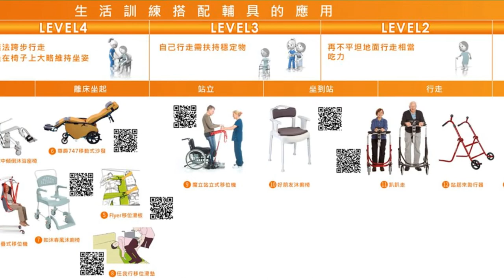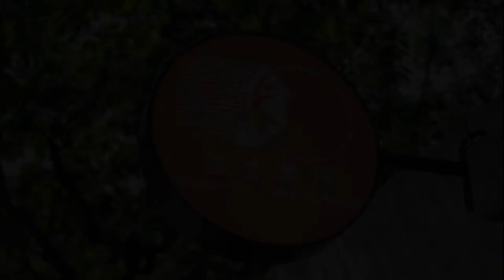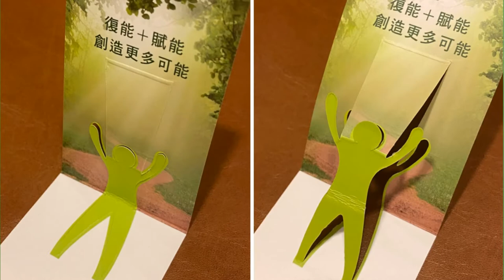巷弄森林老宅改建的復健天堂-強生寓所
台北市溫州街巷弄內出現一個森林老宅改建的寓所，以「生活訓練取代照顧」的理念，透過通用設計的輔具，提升身體衰弱者生活自理能力，同時帶給體弱者對生活的參與及對生命的渴望。這個特別的資產活化案例，是由紅色子房團隊協助強生醫療公司投標取得，這集就由Oma來獨家介紹這個都會裡的復健天堂吧！